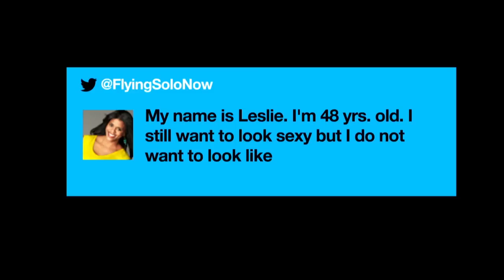The Most Flattering Skirt You Can Wear | AdamSays | Oprah Winfrey Network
A 48-year-old reader visits Adam in the closet for help dressing sexy without looking like she borrowed an outfit from her daughter. For more on AdamSays, visit Oprah.com.